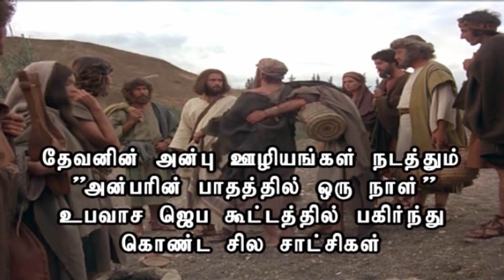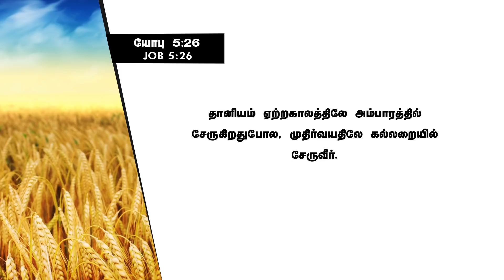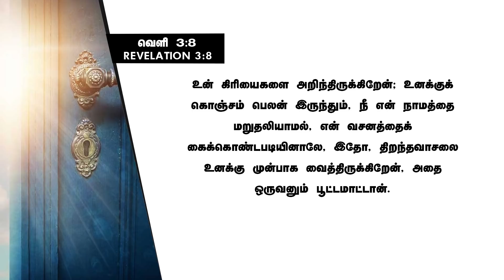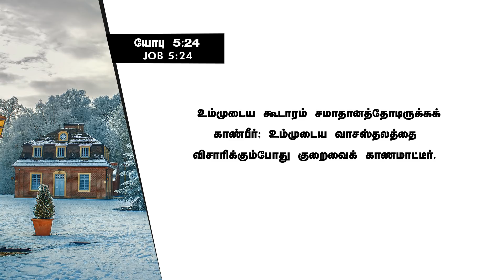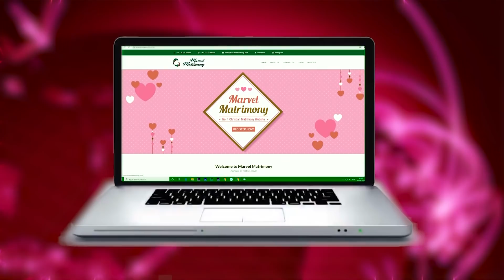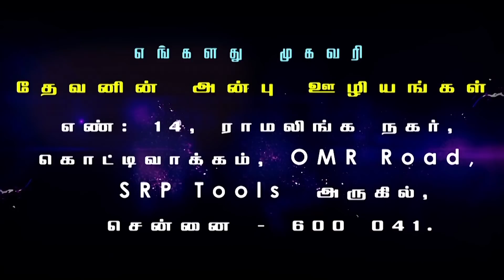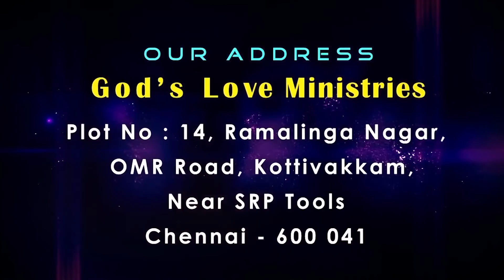A Season to bloom after the trials | சோதனைக்காலத்துக்குப்பின் ஒரு வசந்தகாலம் | PART 1 |Evg.T.Stephen